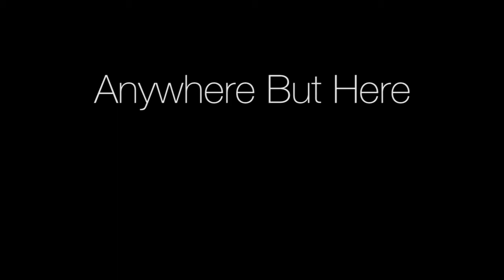A Yellow Field - Recording the EP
We are A Yellow Field. A 2-pc Acoustic, Indie-Folk band from Waterloo, ON, Canada. This is a brief behind-the-scenes look at recording our first EP. Hope you enjoy.